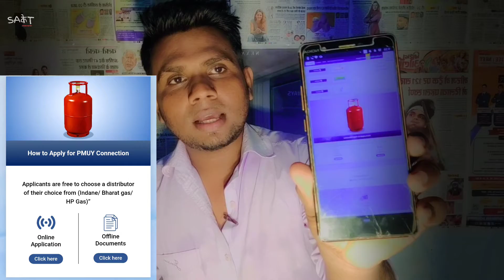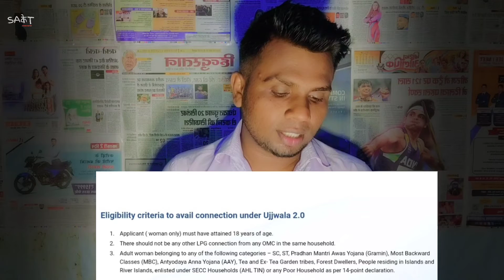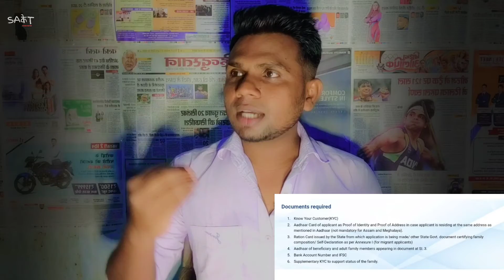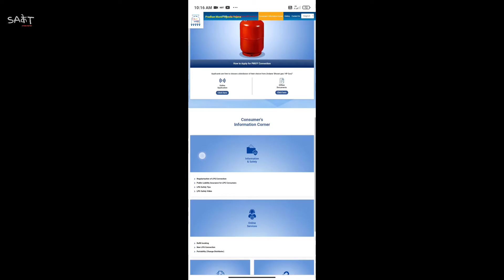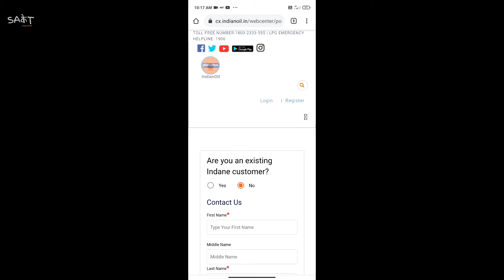Ujjwala yojana 2021 free gas cylinder online फिर शुरू | free Gas का लाभ उठाए | PMUY | Apply Now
Ujjwala yojana 2021 free gas cylinder online फिर शुरू | जल्द ऐसे करें ऑनलाइन और free Gas का लाभ उठाए

About Channel
Through this channel, you will be shared information related to filling up online form, Banking, finance, government's new scheme, Latest all updates or all information related to the internet.. You can subscribe to the channel to connect with us..